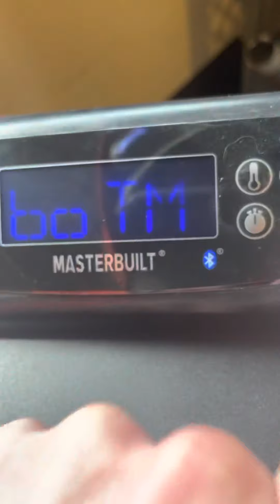Weight of the world on a broken shoulder…￼